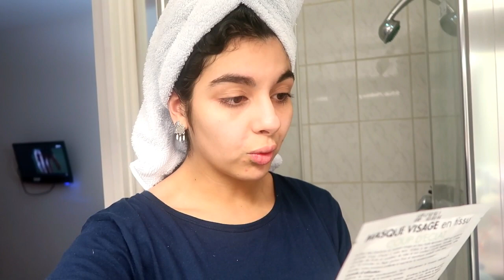VLOG 103: Il EST TROP MIGNION 😙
SNAP: iambeautyflower